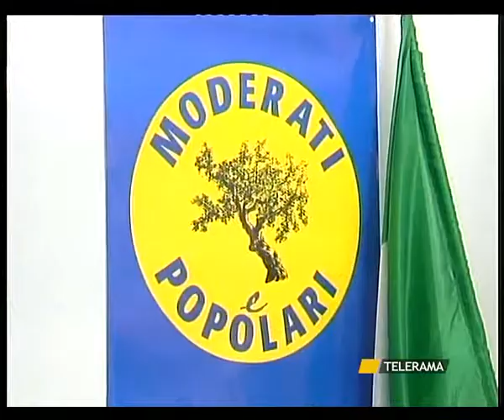TARANTO SCANDALI SANITA', MEP AVENDOLA: "DOV'E' LA REGIONE?"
TARANTO
SCANDALI SANITA', MEP AVENDOLA: "DOV'E' LA REGIONE?"